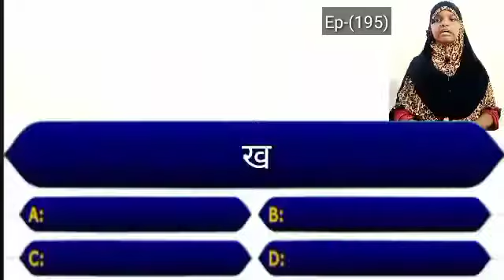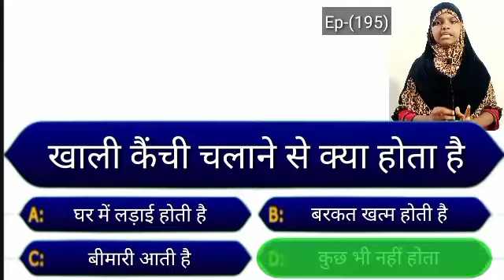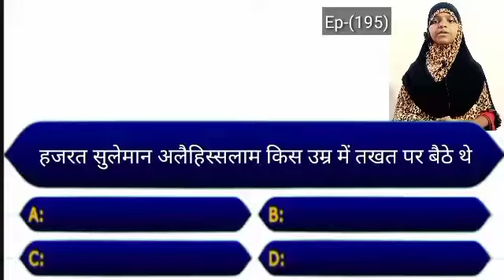खाली कैंची चलाने से क्या होता है _ Ghar Mein Barkat Nahin Hoti _ Episode 195 Deeni Jankari _ Arzoo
अस्सलामुअलैकुम,,,,,, My Name is Arzoo Ansari
Deeni Jankari